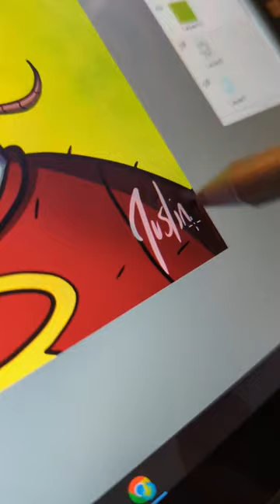Drawing Ron Weasley (Sorcerer's Stone)